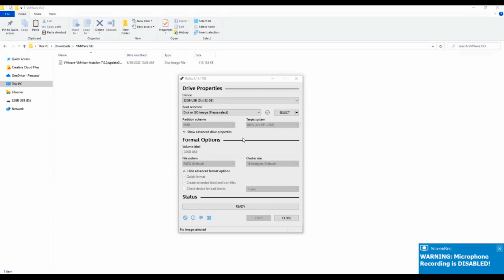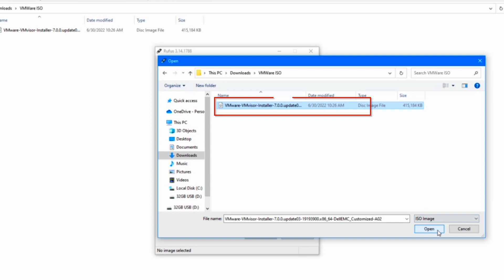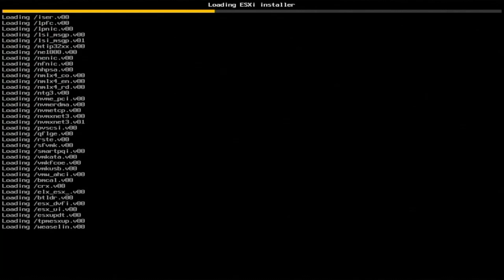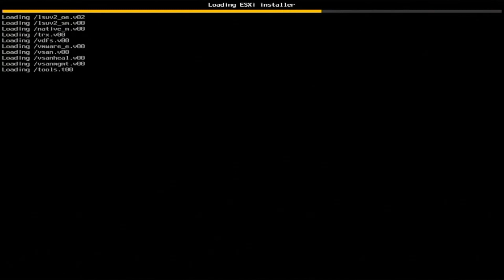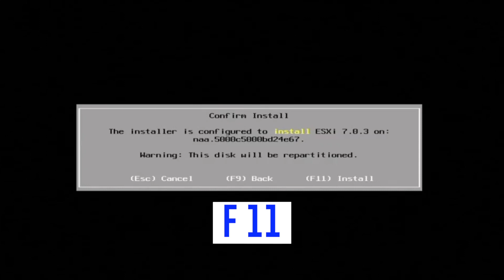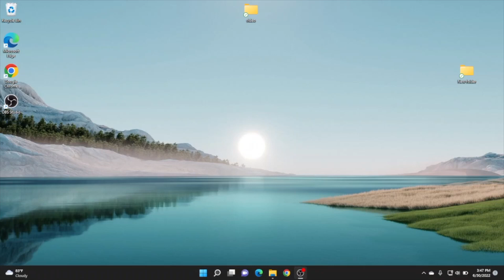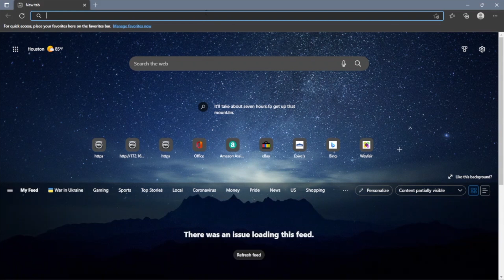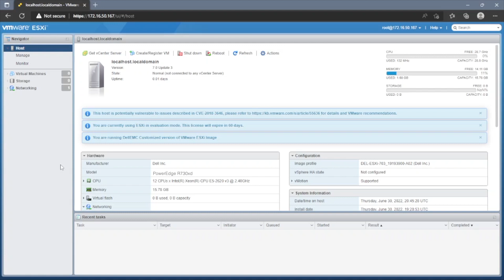Dell PowerEdge R730xd VMware ESXi | How to Install VMware ESXi 7.0.3 | Hypervisor | Virtual Machine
Dell PowerEdge R730xd - This is the 11th video of our PowerEdge R730xd series. In this video, we will be covering VMware ESXi 7.0.3.  We will show you step by step instructions on how to install the ESXi 7.0.3 hypervisor on your Dell R730xd server.  This video series includes:

If there is anything else you would like to see, then please drop a comment, and let us know.  We want this video series to be a great tool for the Dell community.  Ask questions.  Answer questions.  Help each other out.

In this video, we will show you how to install VMware ESXi 7.0.3 on your Dell PowerEdge R730xd.  First, you will need to install a VMware ESXi 7.0.3 ISO file.  You can find a download link at the bottom of this description section.  We will create a boot disk utilizing a program called rufus.  We will put the .ISO file onto this USB boot disk.  Then we will put into our R730 and boot up the system.  Hit F11 and go to the Boot Manager and select "One-shot BIOS boot menu."  This will take about 5 to 10 minutes and you will boot to VMware ESXi Installer.  We will show the rest of the steps in the video.

Do you want to buy a refurbished Dell PowerEdge R730xd server? You can custom configure your own server. We have 12 Bay LFF and 24 Bay SFF systems in stock.